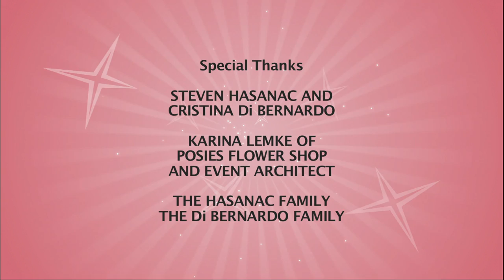Bride Doesn't Understand Budget - Rich Bride Poor Bride 312 - Money Doesn't Grow On Trees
Cristina is an intense bride who tends to steam roll over anyone's opinions. Budget is no issue when it comes to creating her jaw-dropping autumn themed wedding. Her groom Steve supports Cristina's desire for an over the top event but he quickly discovers creativity can cost major dough.